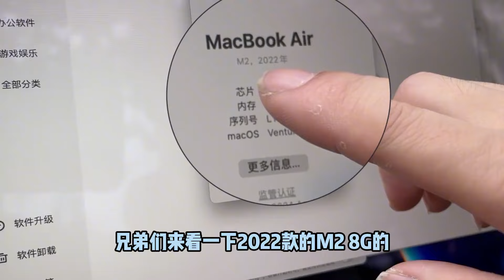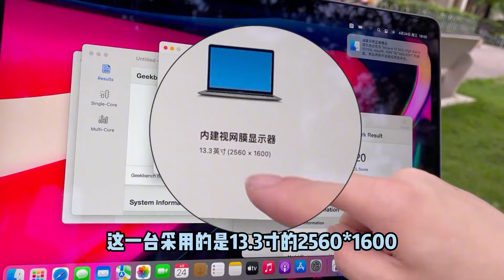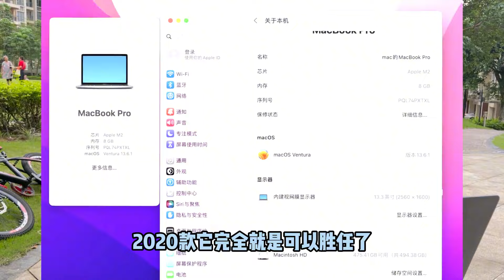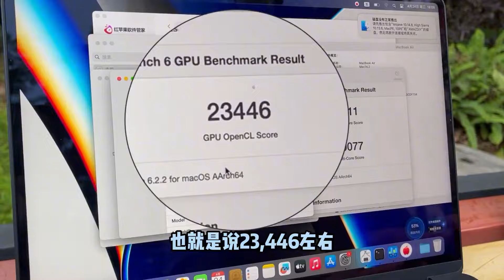近一万苹果笔记本M1跌破3000元出头，对比M2户外测评，请理性对待